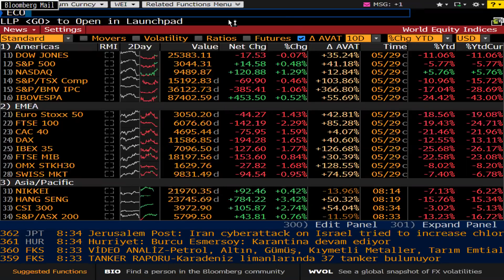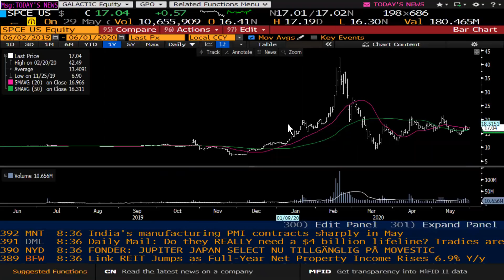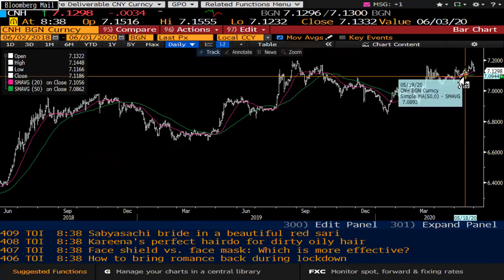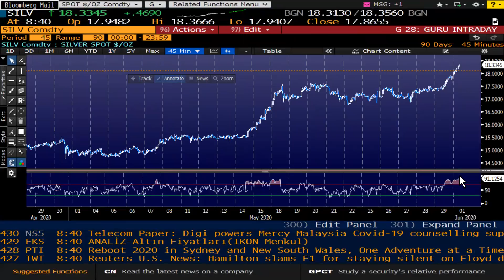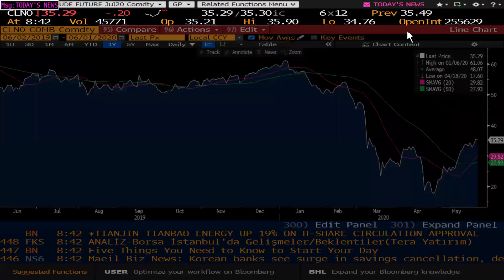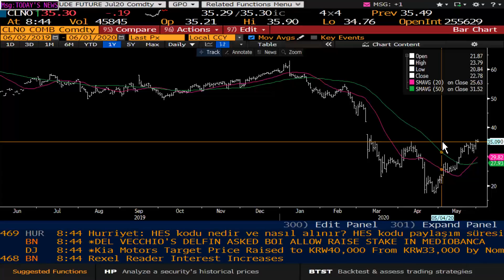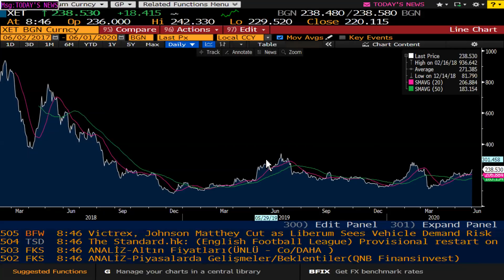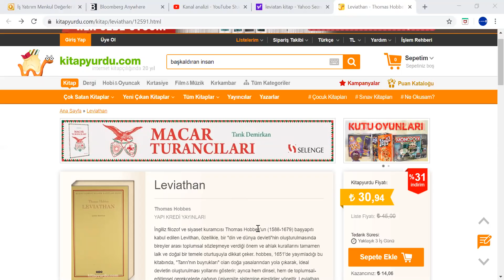PİYASALAR VE UZAYA YATIRIMIN ANLAMI - Şant Manukyan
İş Yatırım Uluslararası Piyasalar Direktörü Şant Manukyan, imalat tarafındaki toparlanma, uzaya yapılan son yolculuğun şirketler üzerindeki etkisi ve uzay sektörüne yatırımın anlamı, gümüşte yaşanan hareketlenmeler, petrol tarafında arz sıkıntıları, Bitcoin ve Ethereum’da yaşanan son gelişmeleri değerlendiriyor.

Piyasalar ve Uzaya Yatırımın Anlamı Zaman Aralıkları:
00:01 Borsa,
1:54 SpaceX’in şirketler üzerindeki etkisi,
4:54 Euro,
6:01 Gümüş,
8:42 Petrol,
11:09 10 Yıllıklar,
11:56 Bitcoin & Ethereum

Bu videomuzda Şant Manukyan; piyasalardaki son değerlendirmeleri, SpaceX’in uzay alanındaki son gelişmeleri ışığında yatırım dünyasındaki etkilerini, Bitcoin ve Ethereum, Euro, gümüşteki hareketlenmeleri İş Yatırım takipçileri için analiz ediyor.